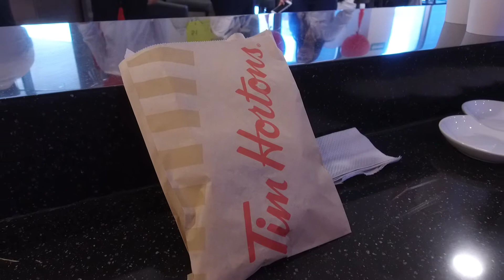Apertura Tim Hortons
¡Así se está viviendo la apertura de nuestro primer Tim Hortons en México! ¡Te esperamos!